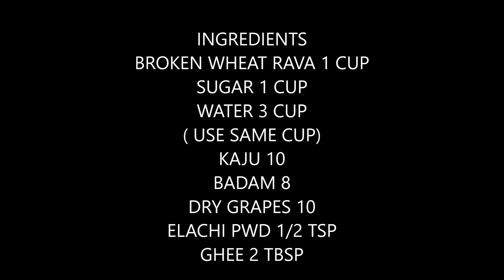Broken Wheat Rava Halwa | గోధుమ రవ్వ కేసరి | Wheat Rava Kesari Recipe |Godhuma rava halwa recipe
Wheat rava kesari | broken wheat rava halwa | godhuma rava kesari preparation in telugu

  simple and tasty prasadam recipe .

INGREDIENTS :
broken wheat rava 1 cup
(use same cup)
ghee 2 or 3 tbsp
kaju 10
badam 8
dry grapes 10
elachi pwd 1/2 tsp